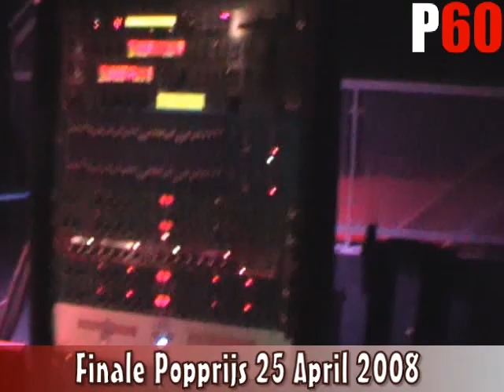P60 Amstelveen Grande Finale Popprijs 2008 April 25th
Video Impression P60 Grande Finale 'Popprijs Amstelland en de Meerlanden' April 25th 2008

12GB+ Uncompressed Video Material, 25+ Clips, compressed to: 118MB, 10min YouTube Video
(Insomnia, Jaap can't Get No Sleep...)

Original Sound & vision!

Bands:
 - The P60 Singers! (*)
 - Semi Stereo
 - Aestivation
 - Eathereal

Winner 2007:
 - Some Weird Sin

Winner 2008:
 - Collect Call from Mars

Special Guest Appearances by:
 - Barry on Light
 - Falco on Sound

(*) The P60 Singers:
 - Romina
 - Esmae
 - Marieke
 - Eva

P60 Singers Groupies:
 - Jordi
 - Felix

P60 Singers Bartender:
 - Robert

Last but not least:
 - The P60 Speaker!
(I love this guy! Who the hell is he anyway?)